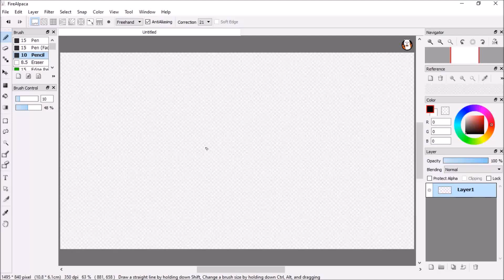Martian Ship Speedpaint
(The music is Far Away by MK2)